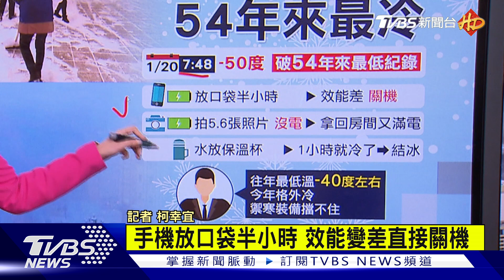查爾斯三世5/6加冕 哈梅來嗎 54年來最冷 黑龍江探-50度【TVBS說新聞】20230122